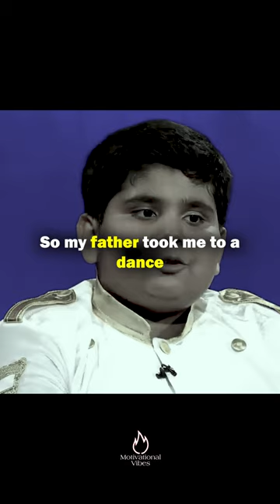Fat People Can Dance | Dancer Akshat| Little Big Shots